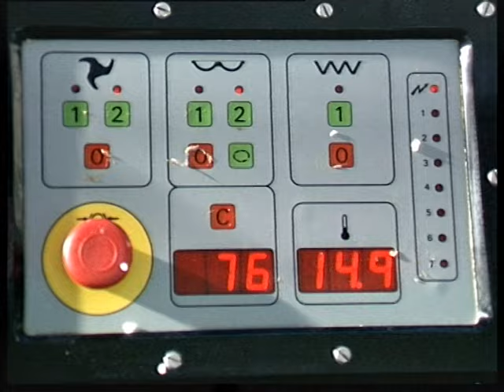vise primier Zaverucha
Магнитогорский корреспондентский пункт ЧГТРК - вице премьер Заверюха, Magnitogorsk correcpondent offise off ChGTRK - vise primier Zaverucha